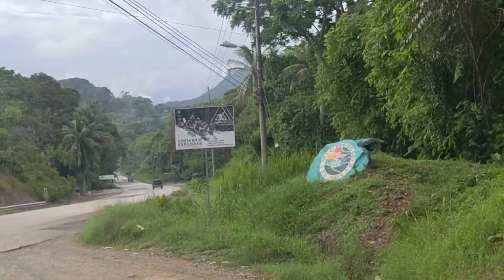9 de mayo de 2024